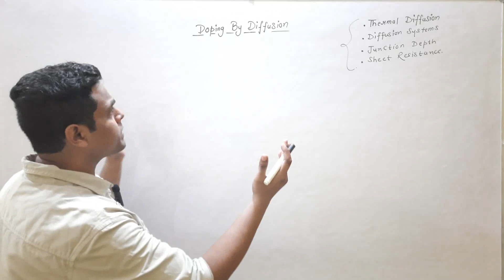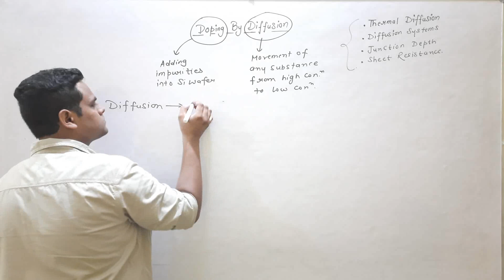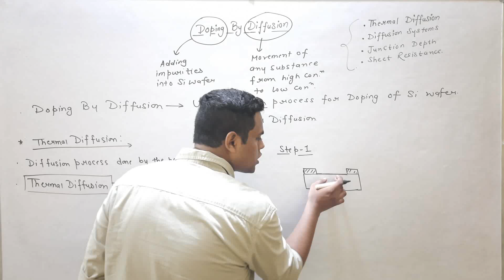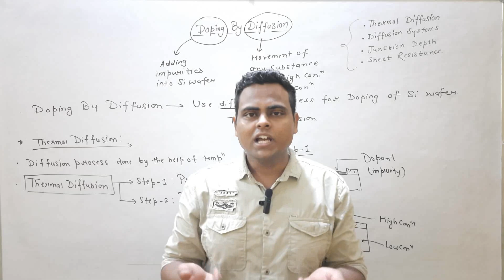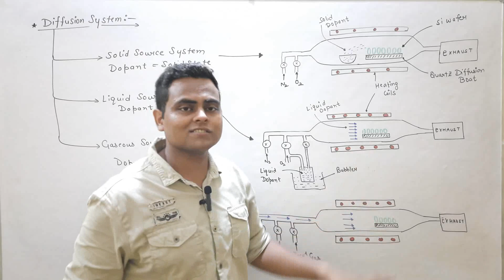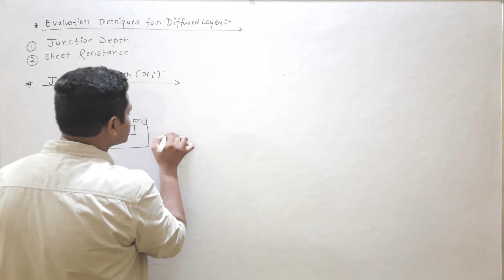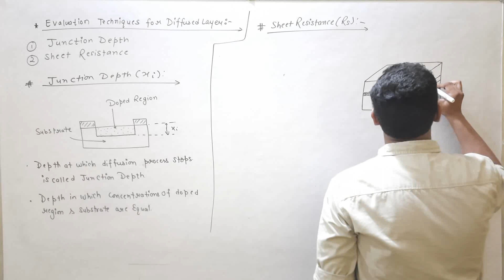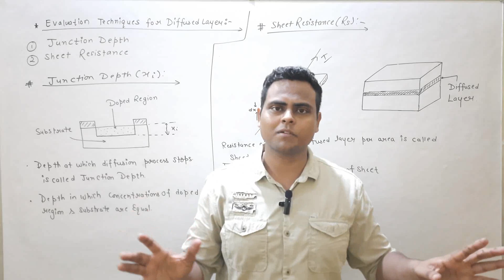Doping By Diffusion | Thermal Diffusion | Diffusion Systems | Junction Depth | Sheet Resistance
Hello DOSTO!!
In this video we will learnt about:-
• Doping By Diffusion
• Thermal Diffusion
• Diffusion Systems
• Junction Depth
• Sheet Resistance
• Pre Deposition and Drive In Steps in Thermal Diffusion